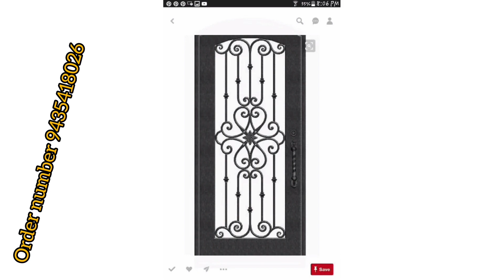Steel Grill design for home window Grill design. Window design baranda grill design. window Grill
Steel Grill design for home 100 models new Grill design s s window Grill design top window Grill design